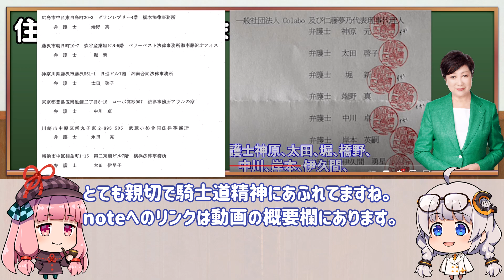住民訴訟を提起しました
有料note

動画の説明
00:00　住民訴訟を提起しました

共産党と強いつながりがあるColabo代表仁藤夢乃さんも参加する予定の住民訴訟について

・ゆりこ
・こっち見ろ
・ゆりこ

２人で動画制作を行っているので、それぞれのキャラクターをふくらませたものとなっております。

Colabo representative Yumeno Nito, who has strong ties to the Communist Party, will also participate in the lawsuit

・Yuriko
・Look over here
・Yuriko